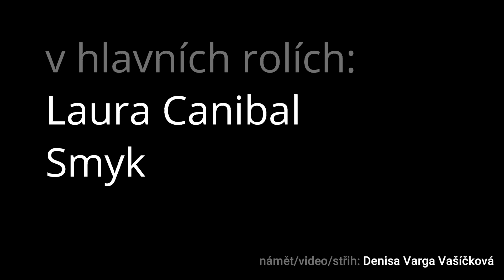Laura a Smyk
Video jako výhra online soutěže LastONE 2020

v hlavních rolích:
Laura Canibal
Smyk

námět/video/střih: Denisa Varga Vašíčková
hudební podklad: Indila - Dernière Danse

děkuji za spolupráci Michele Kubišové